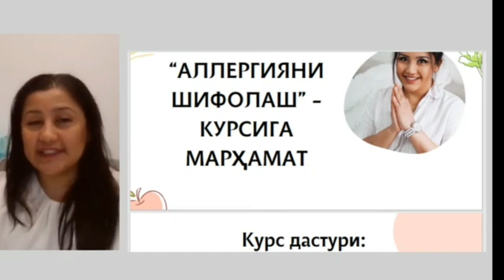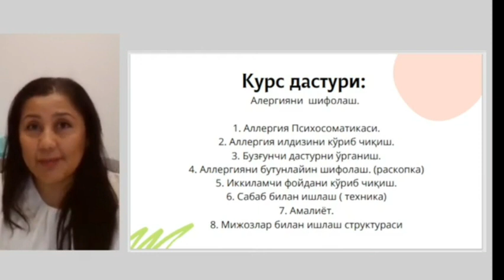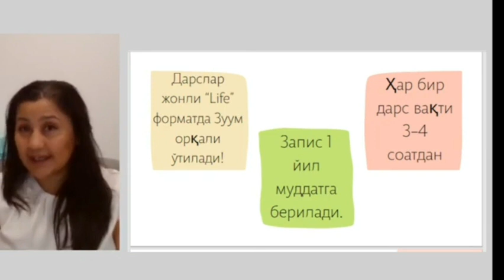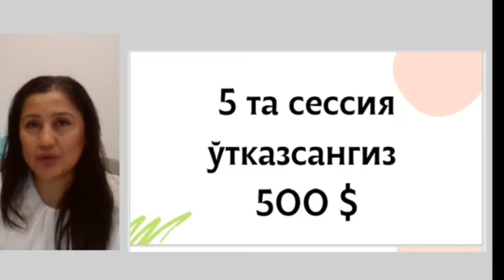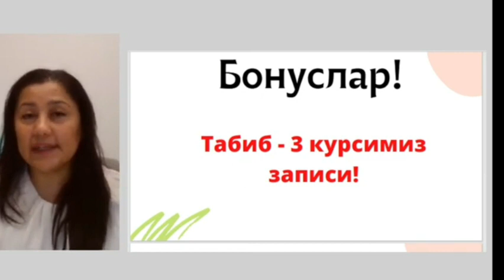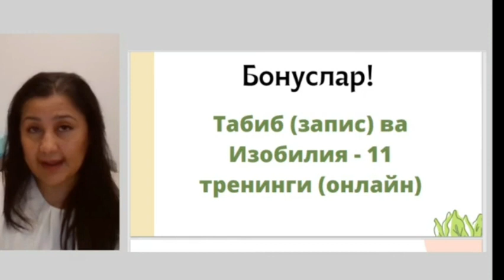"Аллергияни шифолаш" курси ва бонуслар ҳақида!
😔Аллергия...

Бу XXI аср балоси. Ўйлайманки, ҳар бир оилада тўлақонли ҳаёт кечиришга имкон бермайдиган бу соғломсизлик билан камида битта одам азият чекади!

Бугунги кунда онг ости дастурларининг инсон ҳаётига таъсири жуда катта аҳамиятга эгадир. Соғломсизликларнинг деярли 80% келиб чиқиши инсоннинг психо- эмоционал ҳолатига боғлиқ. Ва шу онг остидаги чекловчи эътиқодларни еча олиш орқали 80% соғломсизликларни шифолаш мумкинлигини биласизми?

Менинг янги очилаётган "АЛЛЕРГИЯНИ ШИФОЛАШ" курсимда ўқиб сиз ўзингиз ва ўзгаларни аллергиясига психосоматик ечим топишингиз мумкин!

Курс давомида сиз:

🤩Аллергияни Психосоматикасини;
🤩Аллергияни асл илдизини топишни;
🤩Аллергияни раскопка орқали бутунлайин шифолашни;
🤩Аллергияни иккиламчи фойдаларини кўриб чиқишни;
🤩Қандай қилиб инсонларга аллергияни шифолаш орқали 💸ЮҚОРИ ДАРОМАДГА💸 эришишни ўрганасиз!

КУРСГА 23- АВГУСТГАЧА КАТТА ЧЕГИРМА БИЛАН РЎЙХАТДАН ЎТИНГ‼️

✅ Курсга чегирмали нархда қўшилинг ва 150$ тежаб қолинг
✅ 750$лик Табиблик курсини записьларини бепул қўлга киритинг!

⚠️ Бонуслар фақат 23- августгача амал қилади, уларни қўлдан бой бермаслигингиз учун ҳозирдан рўйхатдан ўтиб қўйинг ⚠️

Бундай таклиф бошқа берилмайди!

❣️"Аллергияни шифолаш" курси ҳақида янада батафсил маълумот олишни истасангиз ҳозироқ админга мурожаат қилинг ва курсга оид бепул консультация олинг!👇